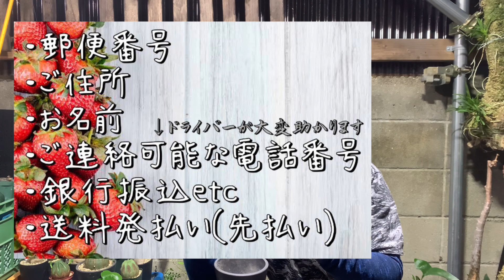【当選発表】400名登録プレゼント企画 おかしいですよね？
当選発表です🎁

今回は人気でした！
おかしいです。冷凍まどんな🍊選ばれなかった。
美味しいのになぁ。

アガベについてお知らせがあるので最後まで見てください！